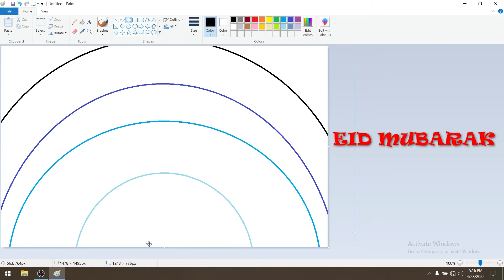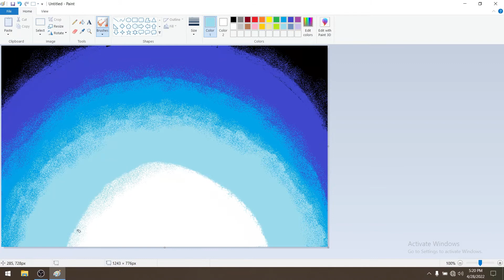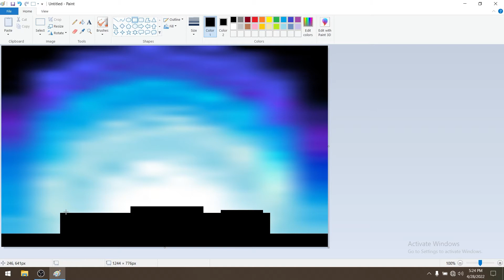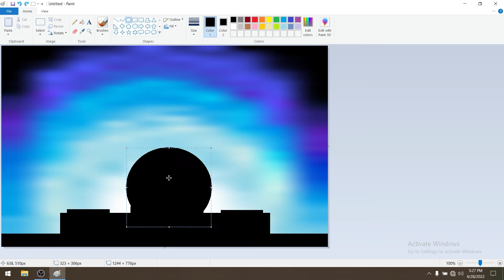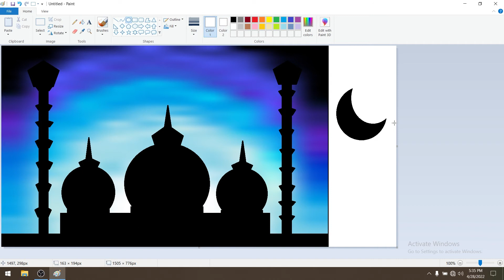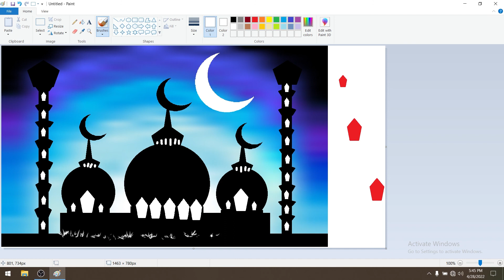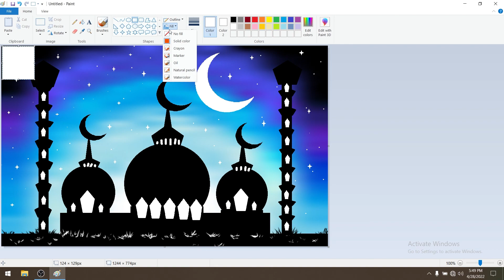Eid Mubarak Paint by MS Paint | MS Paint Tutorial | MS Paint 3D Tutorial 2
Eid Mubarak Paint by MS Paint | MS Paint Tutorial | MS Paint 3D Tutorial